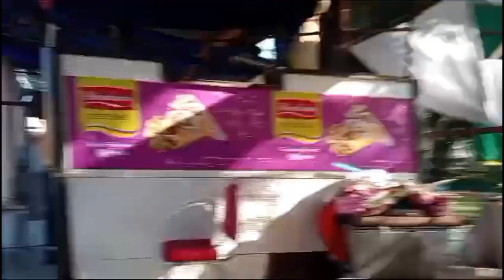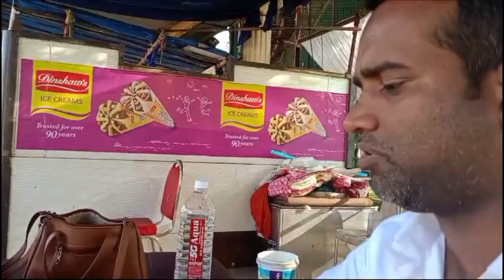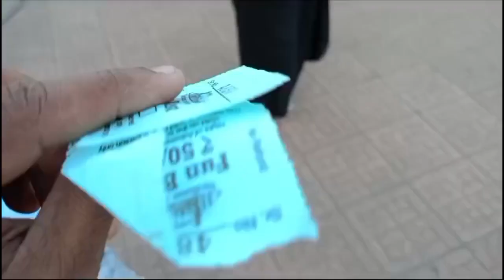Seven Wonders in Mira Road 🛣️ Family Ghumne ne Gaye Park 🏞️||vlogs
you carries,,
seven wonders
garden
park
seven wonders
rahim Arbina vlogs